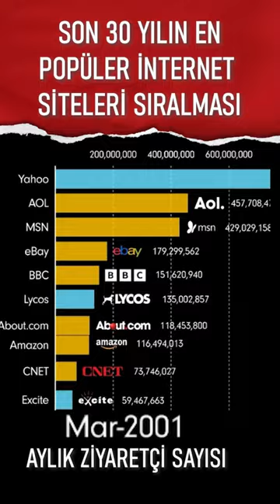Son 30 Yılın En Popüler İnternet Siteleri